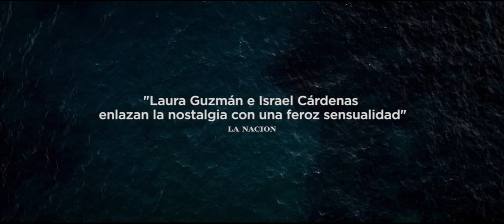La Fiera y la Fiesta - Tráiler Oficial Subtitulado - HD - Película de Drama | Filmelier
Mira ahora el tráiler oficial de "La fiera y la fiesta", con Geraldine Chaplin, Udo Kier, Jackie Ludueña, Jaime Piña, Luis Ospina. Se estrena el 10 de Mayo en iTunes, Apple TV app, YouTube, Google Play y Totalplay.

Sinopsis: festival de Cine de Berlín. Como homenaje a un viejo amigo, Vera quiere terminar la película que dejaron abierta décadas atrás. La actriz tendrá el desafío de convertirse en directora y reunir a sus amigos de esa época en el proyecto.

Reparto: Geraldine Chaplin, Udo Kier, Jackie Ludueña, Jaime Piña, Luis Ospina.
Director: Laura Amelia Guzmán.
Género: Película de Drama
País de origen: MX
Título original: La fiera y la fiesta

► Acerca de Filmelier:
Mantente al tanto de los estrenos del universo de películas, series y entretenimiento. Aquí encontrarás avances oficiales, escenas, contenido exclusivo y recomendaciones sobre qué ver.

También conoce nuestro sitio web, donde te ayudamos a elegir tu próxima película para ver y en qué plataforma accederla. Sin piratería, solo transmisiones oficiales.